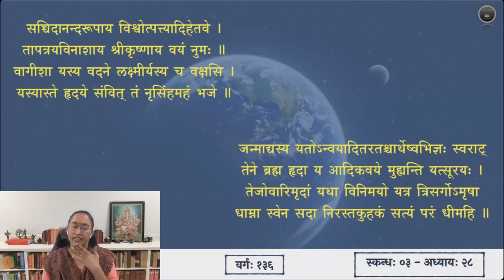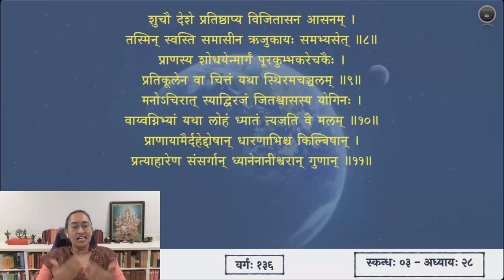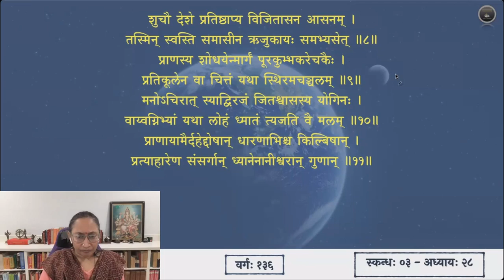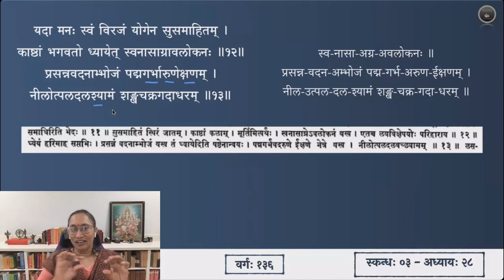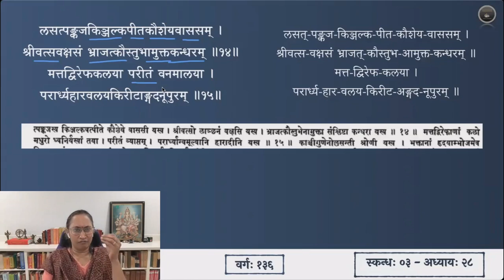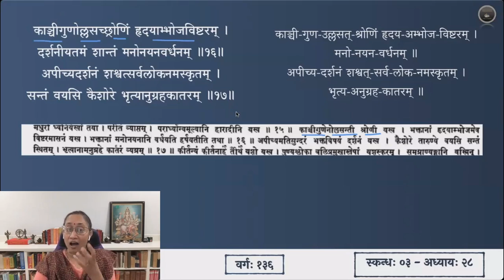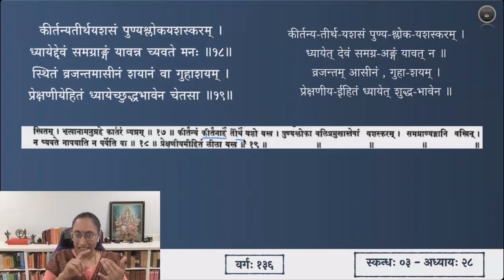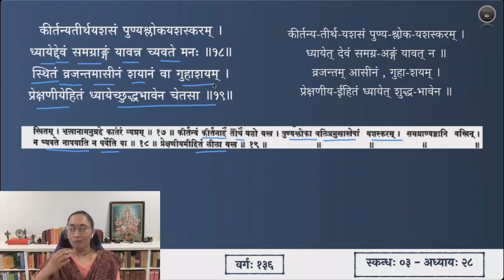श्रीमद्भागवतम् — भावार्थदीपिका — Skanda 03 — Chapter 28 — Slokas 12-19 — Session 136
अष्टाविंशाध्याये श्लोकाः १२ - १९

यदा मनः स्वं विरजं योगेन सुसमाहितम् ।
काष्ठां भगवतो ध्यायेत्स्वनासाग्रावलोकनः ॥ १२॥
प्रसन्नवदनाम्भोजं पद्मगर्भारुणेक्षणम् ।
नीलोत्पलदलश्यामं शङ्खचक्रगदाधरम् ॥ १३॥
लसत्पङ्कजकिञ्जल्कपीतकौशेयवाससम् ।
श्रीवत्सवक्षसं भ्राजत्कौस्तुभामुक्तकन्धरम् ॥ १४॥
मत्तद्विरेफकलया परीतं वनमालया ।
परार्ध्यहारवलयकिरीटाङ्गदनूपुरम् ॥ १५॥
काञ्चीगुणोल्लसच्छ्रोणिं हृदयाम्भोजविष्टरम् ।
दर्शनीयतमं शान्तं मनोनयनवर्धनम् ॥ १६॥
अपीच्यदर्शनं शश्वत्सर्वलोकनमस्कृतम् ।
सन्तं वयसि कैशोरे भृत्यानुग्रहकातरम् ॥ १७॥
कीर्तन्यतीर्थयशसं पुण्यश्लोकयशस्करम् ।
ध्यायेद्देवं समग्राङ्गं यावन्न च्यवते मनः ॥ १८॥
स्थितं व्रजन्तमासीनं शयानं वा गुहाशयम् ।
प्रेक्षणीयेहितं ध्यायेच्छुद्धभावेन चेतसा ॥ १९॥